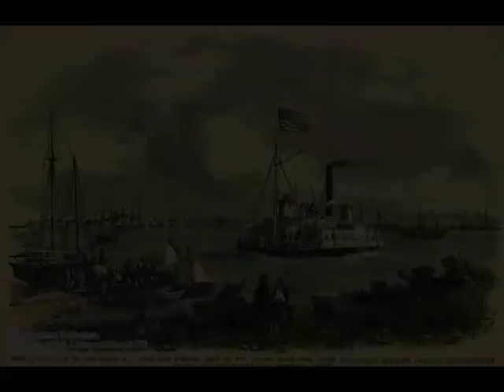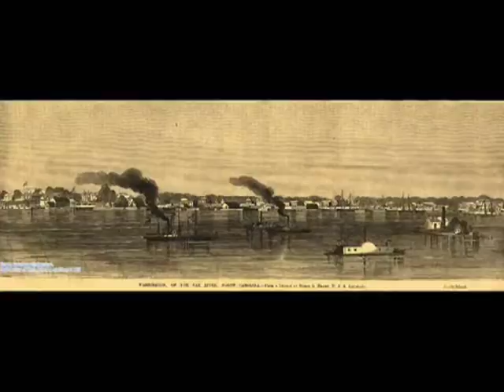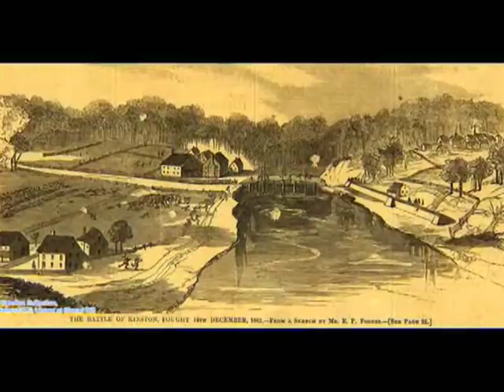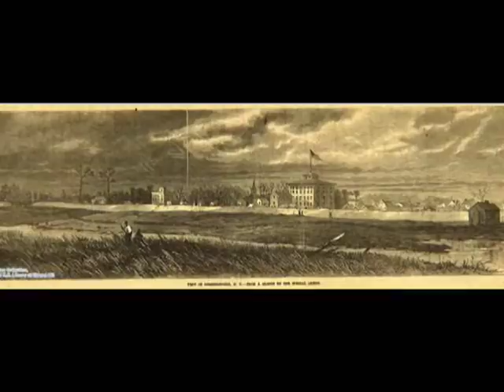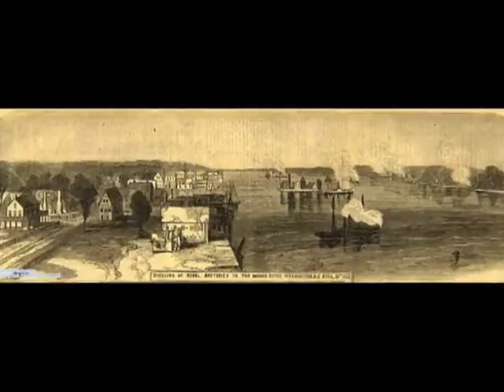The Civil War in North Carolina Chpt. 3: Foster's Raid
Documentary on the American Civil War in North Carolina. Chapter covers the Union General John Foster's raid into eastern North Carolina, and the battles of Kinston, Whitehall and Goldsboro. Part 4 of 15.